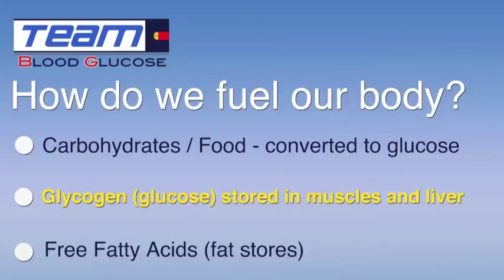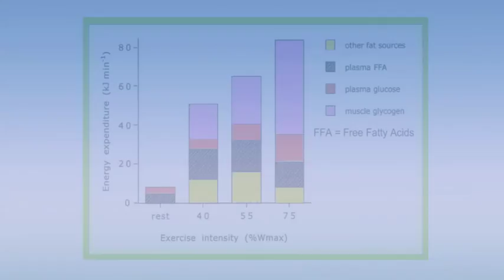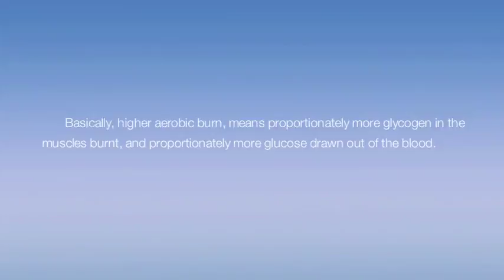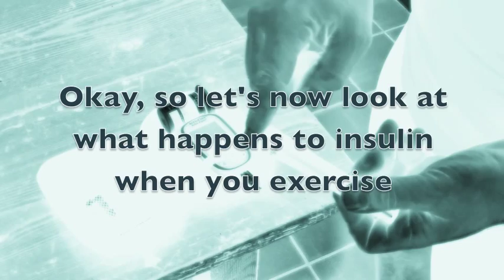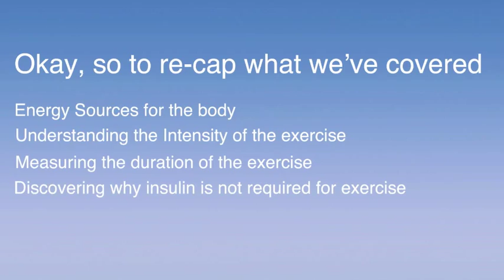Team Blood Glucose Exercise Type 1 Diabetes Paul Buchanan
Paul talks about how to manage exercise with diabetes. Talks about carbing during exercise, why you should reduce your insulin when you exercise and how to avoid hypo and hyperglycemia. A Team Blood Glucose case study film created to help educate and support people with diabetes to engage safely in sports and exercise.